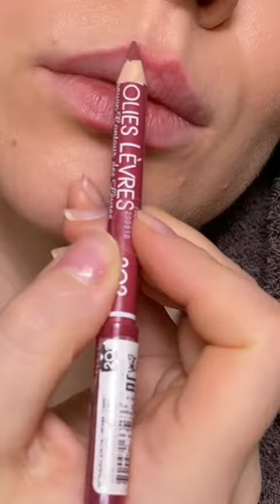губы красным карандашом.